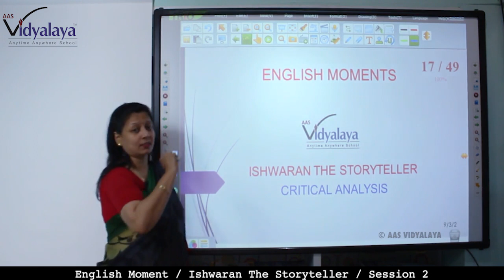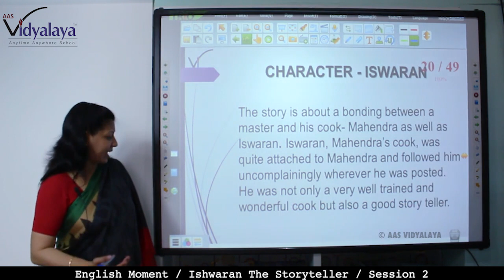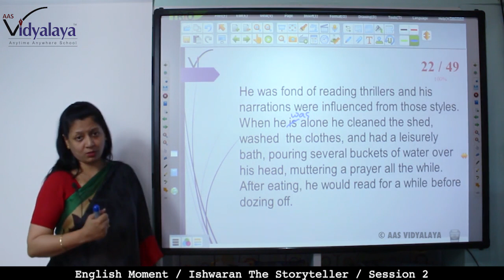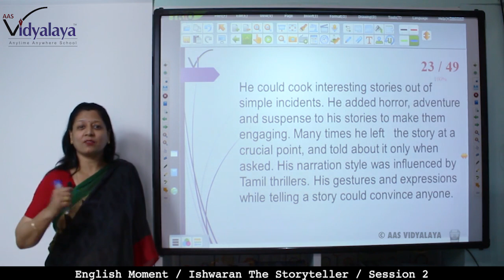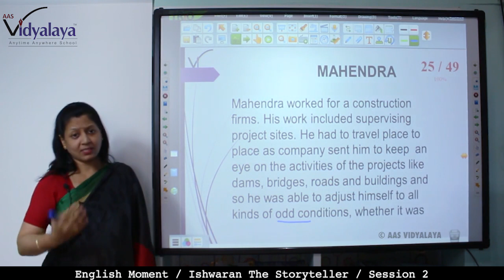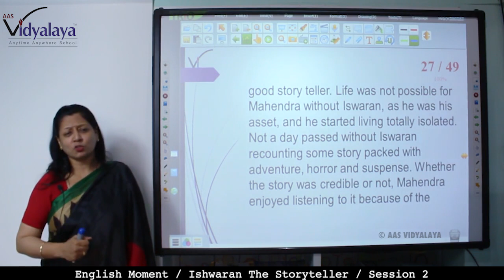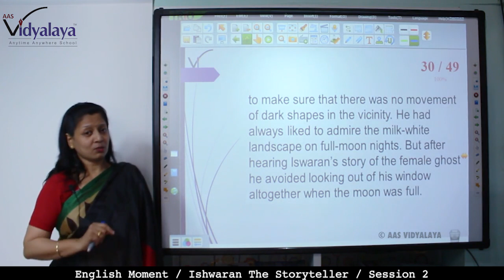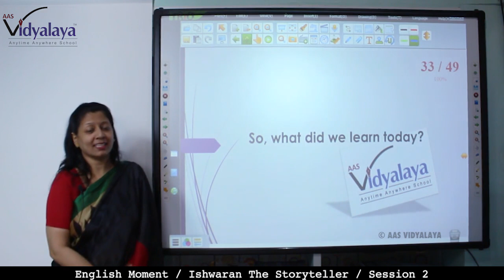39 Class 9 English Moments C3S2 - Iswaran the Storyteller - Critical Analysis